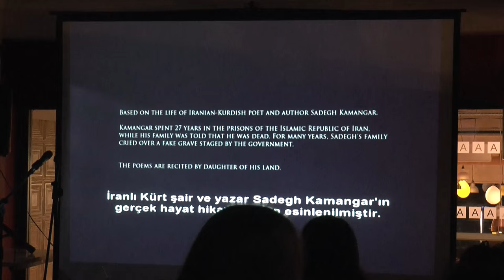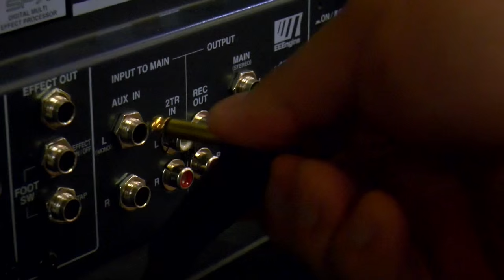Manchester's Kurdish Film Festival